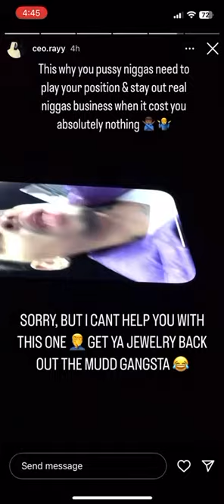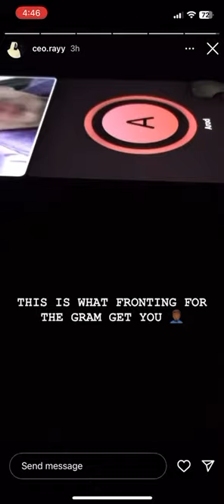RoseJefe and Arod the twins got robbed for there chains-Must watch